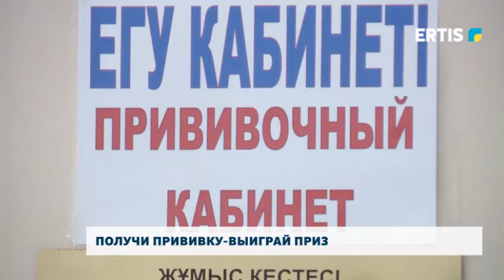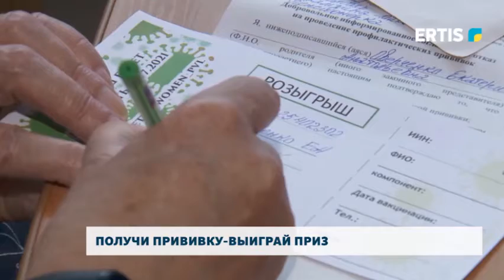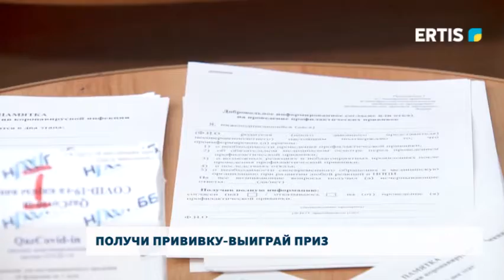Получи прививку -выиграй приз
За последние несколько дней желающих провакцинироваться стало больше. Только за одну неделю прививку получили около тридцати тысяч павлодарцев. Ежедневно в областном центре вакцинацию проходят порядка пятисот человек. Получи прививку-выиграй приз, такую акцию запустили местные бизнесмены.